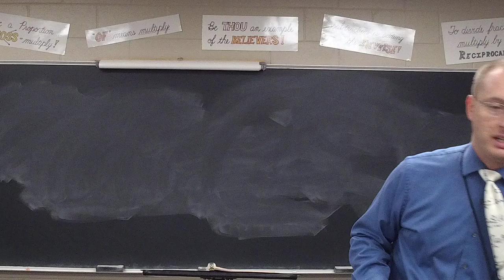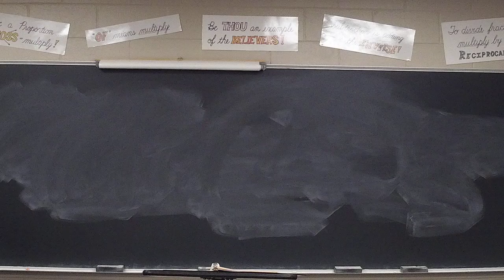Math 7 Lesson 34 (Test 2)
Instructions for Test 2